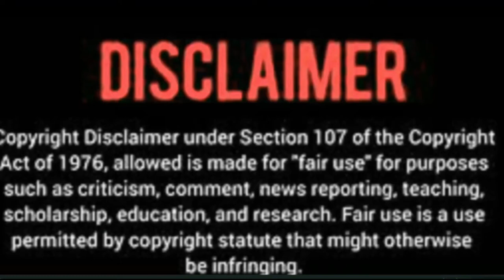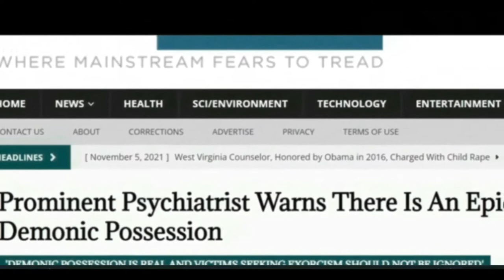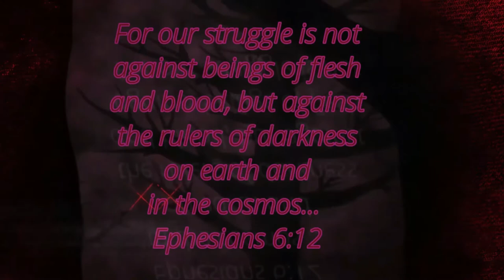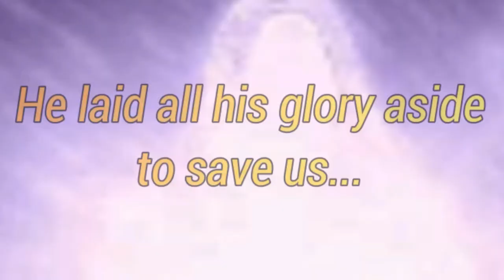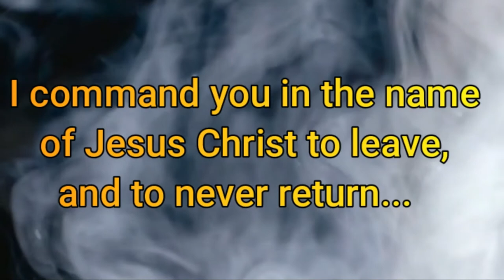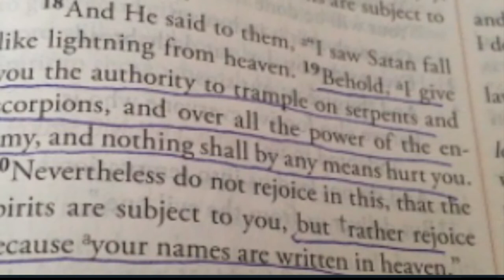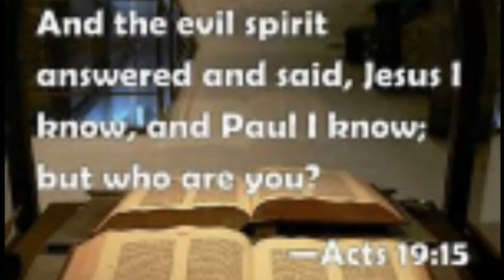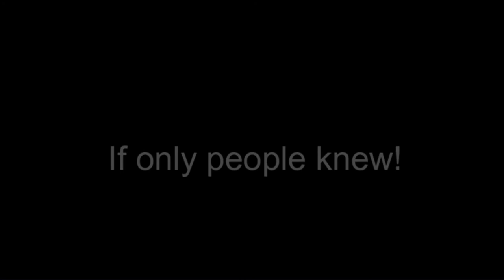This Was No Hallucination - It Was For Real!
A true story of the time I worked in a psychiatric clinic and encountered a young man diagnosed with hallucinations, but the reality was something completely unexpected. Credits: Videos: Pixel contributors, Audio: Filmora, Myuu